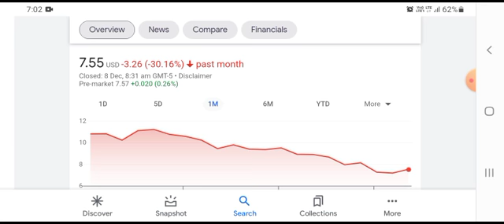FCEL STOCK (FuelCell Energy) | Price Predictions | Technical Analysis | Trading Strategy